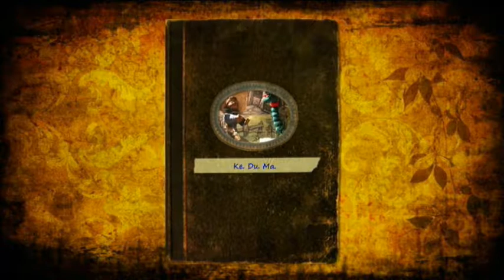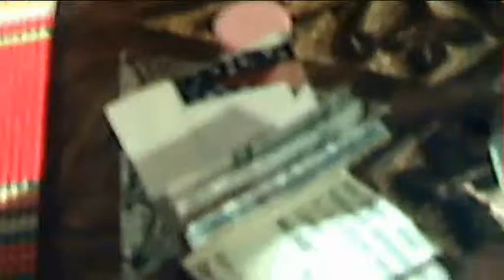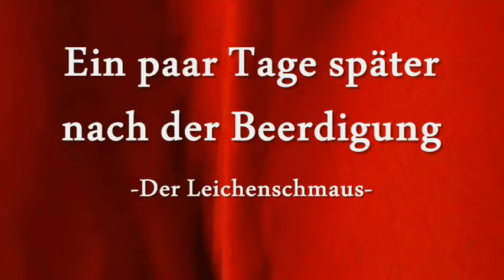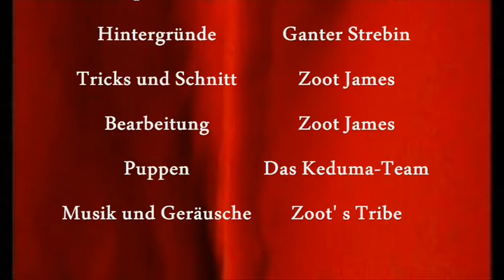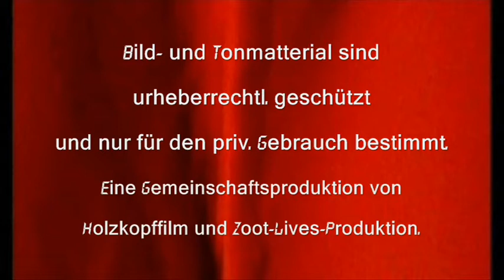Keduma -Oma Inge 3 -Mit Leib und Seele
Endlich ist sie wieder da; die lustigste Oma, Duisburg' s. Mit ihren 101 Jahren meistert sie mal wieder alle Probleme des täglichen Alltag' s, auf lustige Art und Weise. Inspiriert durch die ehemalige Fernsehserie EIN HERZ UND EINE SEELE, verspricht auch Teil drei, wieder lustig zu werden.Ob Beerdigung, Sex, Einkauf, oder andere Probleme; Oma Inge rockt.